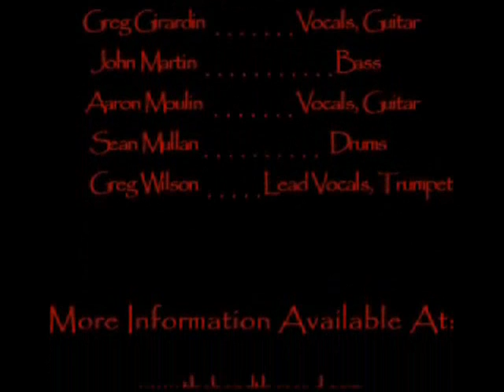The Road, Live at the Underscore--"Charity"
The Road is a progressive rock band out of Boston and New York City, here playing their song "Charity" to an appreciative crowd at The Underscore in NYC.  (Apologies for the sound, which is a bit clipped.)